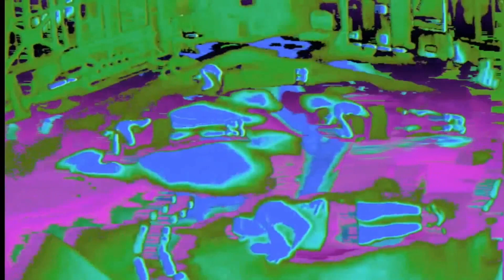Rain Down Love (Afterhours Mix) | Freemasons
Unmixed